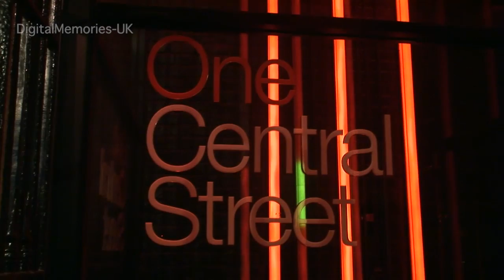Broadway Boxing Night 2011